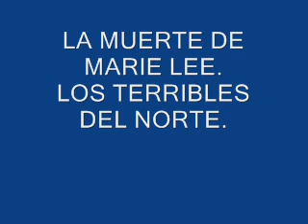LA MUERTE DE MARIE LEE LOS TERRIBLES DEL NORTE